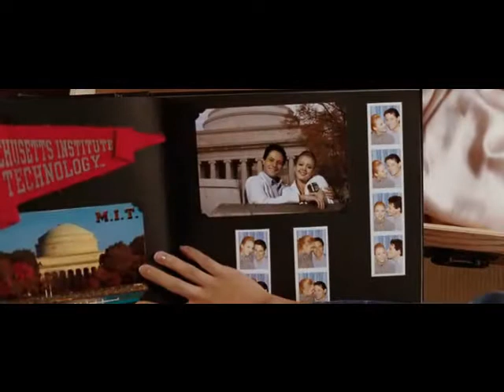Sue Storm & Reed Richards Parte 1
La pareja fantastica